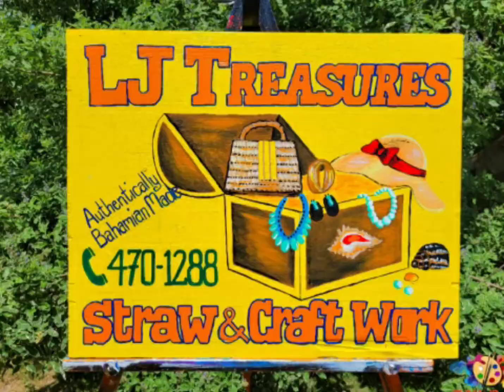Hand Painted Sign By Artist Jerreth J. Albury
Jejual's Art Eleuthera Bahamas Artwork